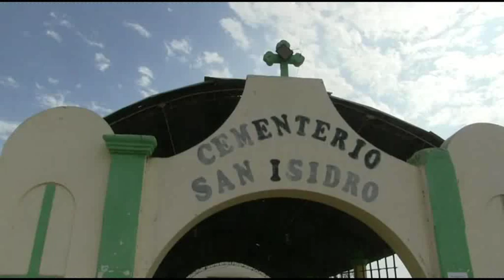Inauguración Baños, y Deposito Municipal 2015 1